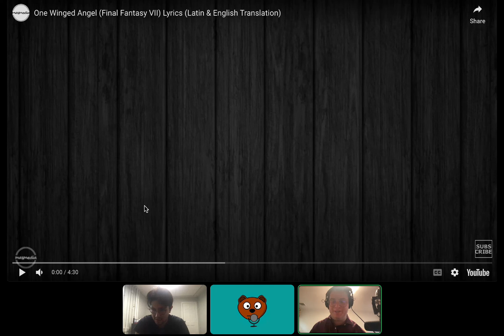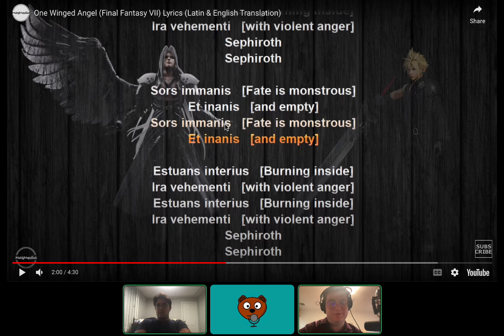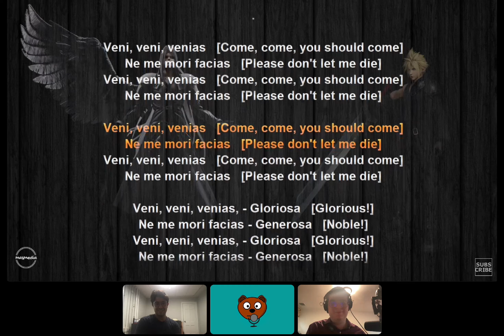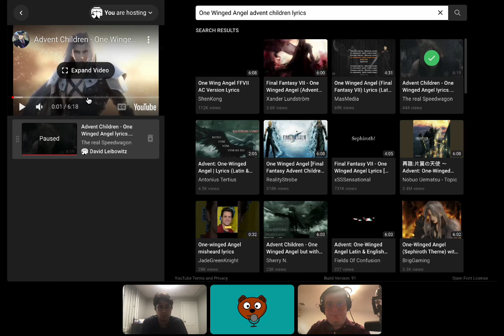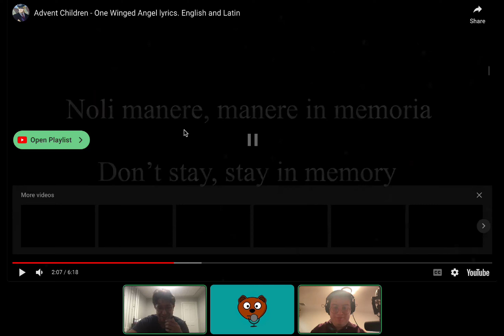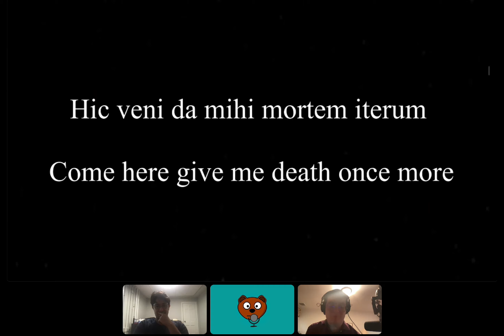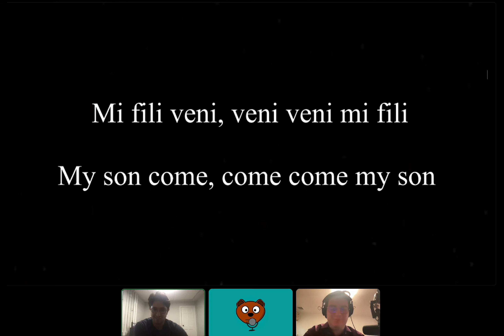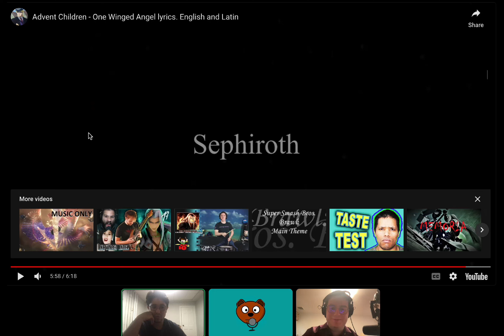One Winged Angel and the Sorrows of Fate (Final Fantasy 7 + Advent Children) (With Sam Ossa)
I am joined my philosophical friend Sam Ossa Rodriguez to discuss One Winged Angel from Final Fantasy 7, as well as its remix from the movie Final Fantasy VII: Advent Children where we bring up its connections to Bible, Kabbalah, and Nietzsche. We deconstruct Sephiroth lamenting his terrible fate, and in a sense "crying to God".

Follow philosospiel on Twitter!

Timestamps:
0:00 One Winged Angel Analysis (Classic)
21:50 One Winged Angel Analysis (Advent Children)
47:30 Outro